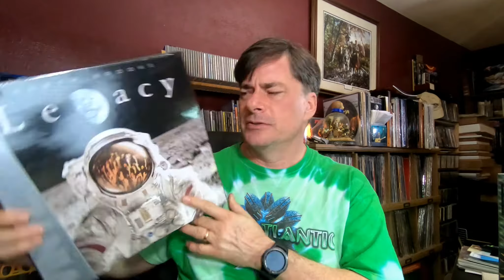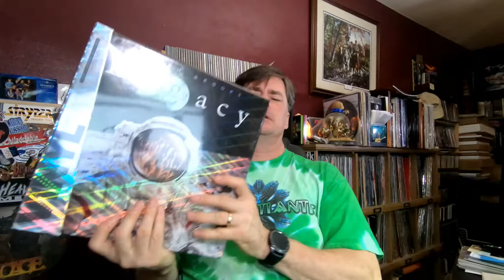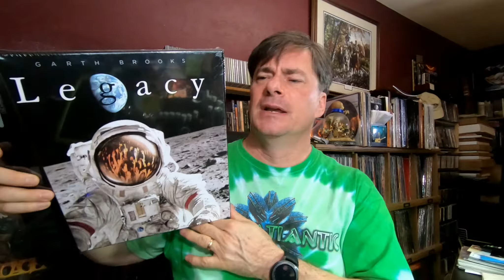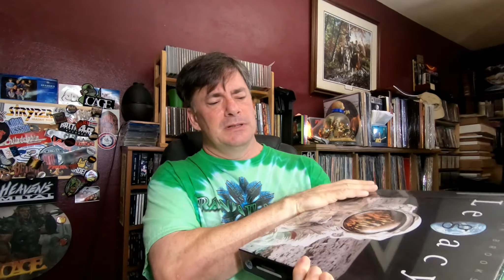PERPLEXED! I Need YOUR Help! | Vinyl Community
A sale impossible to pass on, on albums not necessarily something I would buy. To open, or not to open, that is the question. Let me know what I should do!